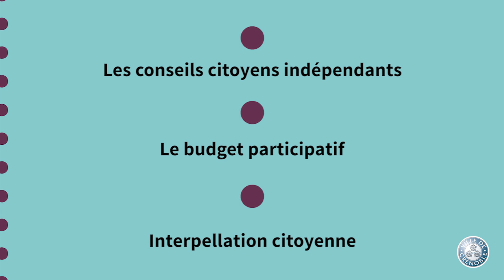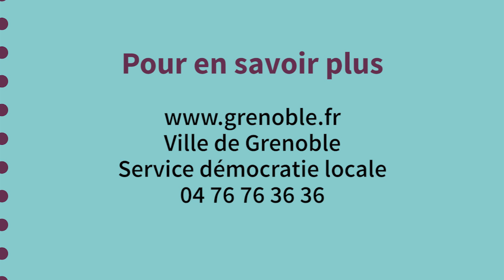Assises citoyennes acte 2 - Interview de Pascal Clouaire, adjoint à la démocratie locale